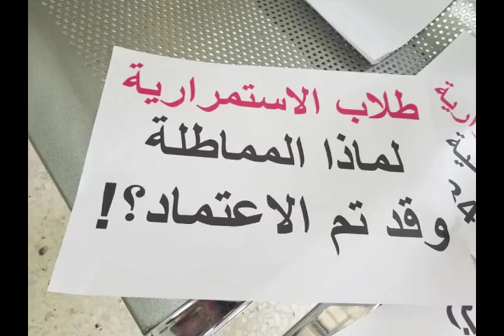بيان طلاب الاستمرارية دفعة 34 | فبراير- 2019